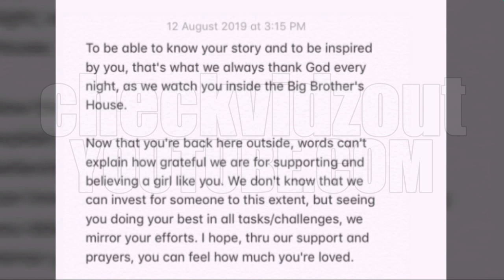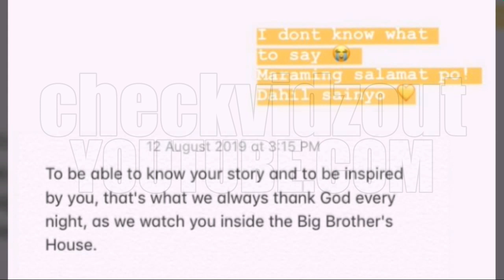Kiara, Napaka Buting Tao talaga Niya sa Lahat ng Nakapaligid Sakanya!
In this segment of our Commentary Video, we'll talk about KIara's response to a post by one of her fans.

This is an Exclusive CHECK VIDZ OUT Video / Commentary. Please DO NOT Copy nor Replicate this video without prior permission. FREEBOOTING is NOW ALLOWED. Thank you.